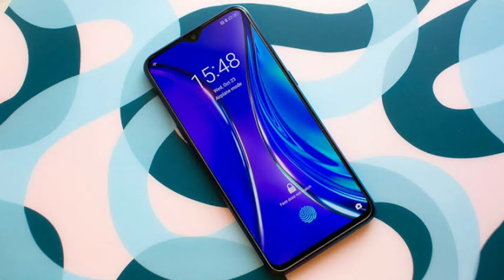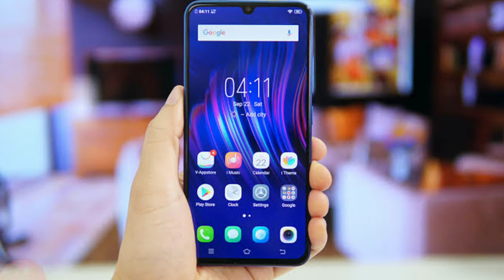Realme Salman Khan || Flipkart Sale Mobile Phone Per Bada Fayeda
Realme Salman Khan || Flipkart Mounth End Sale Mobile Phone Per Bada Fayeda

Hello Dosto
Aj is video me hum ap ko batayenge Flipkart mobile phone sale ke bare me aur realme salman khan
Salman Khan
Realme salman khan
Flipkart Sale
Sale
Offer
Discount